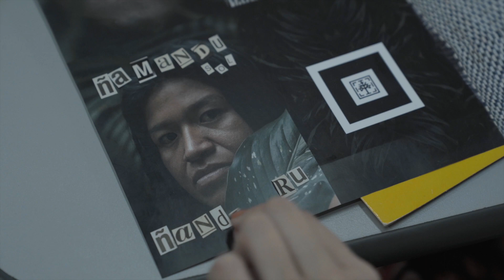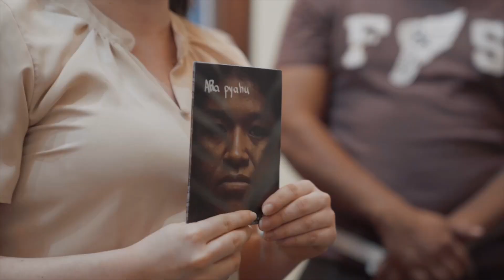PROYECTO AR - ARA PYAHU